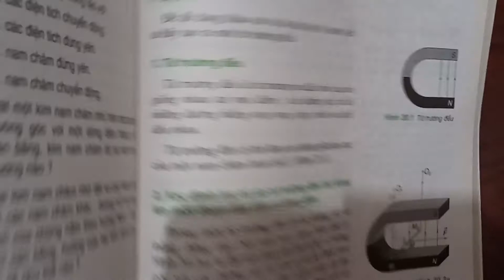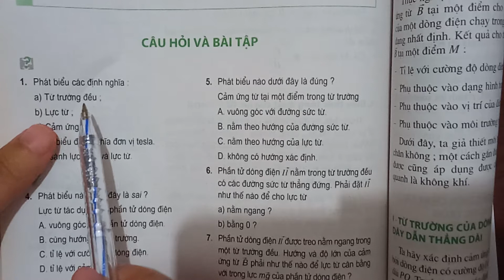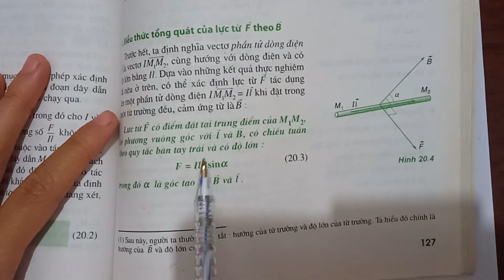Giải bài 1 trang 128 SGK Vật lí 11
Phát biểu các định nghĩa:
a) Từ trường đều
b) Lực từ
c) Cảm ứng từ. .